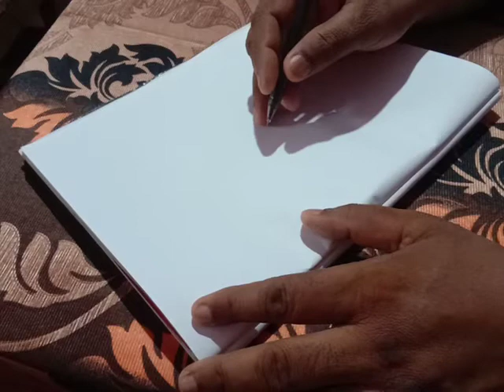14-07-2020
By chintu